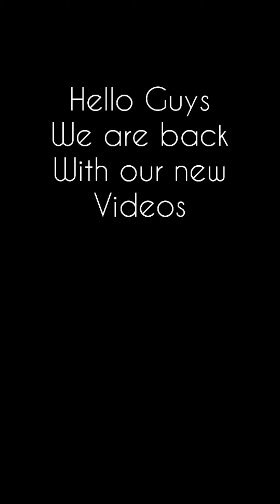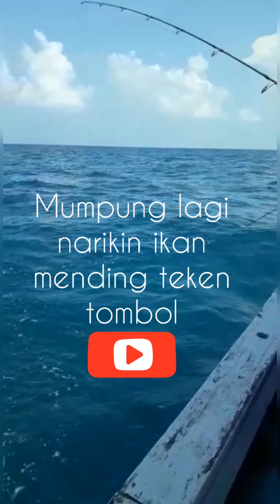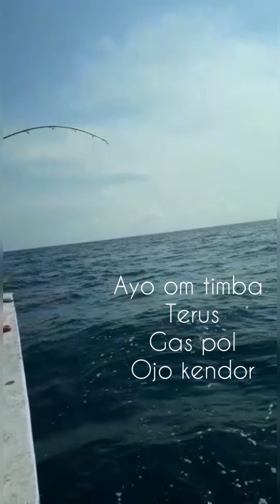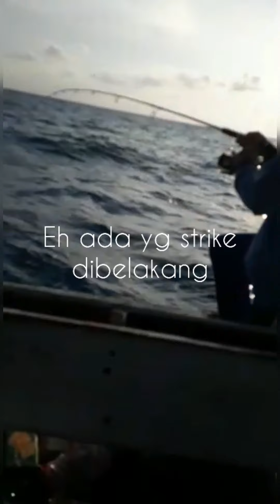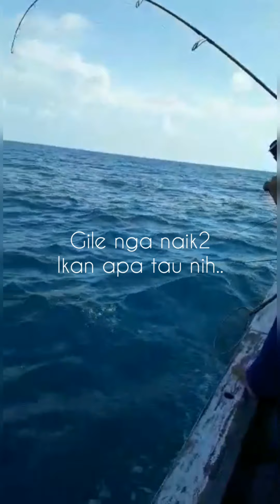MANCING PULAU SERIBU . IKANNYA BABON DAN RAKUS LOH NGA NYESEL BANGET. GILEEE. MANCING YUKZ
MANCING PULAU SERIBU. IKANNYA BABON2 DAN RAKUS LOH NGA NYESEL BANGET. GILEEE. MANCING YUKZ
Mancing di Pulau Seribu
Eh nga taunya masih ada tuh babon.
Mancing bareng Kapt. Abel jabrix nga kelar2 mancingnya.
Satu kapal penuh nga ada yg diem mancing semua.
Kapten  - Abel Jabrix
Kapal - Km Ruby
Damage Cost - 3jt ( blom berikut tips )
Mancing daerah Seribu dan Karawang